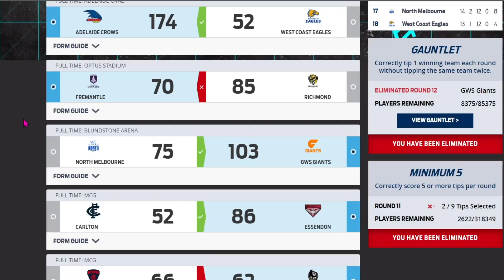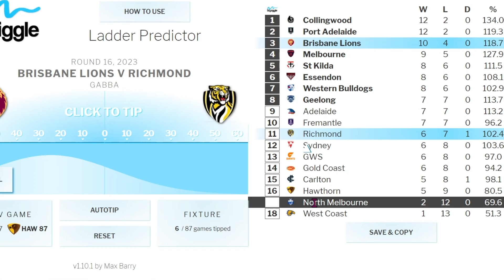2023 AFL Round Fifteen Tips & Predictions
We're back.